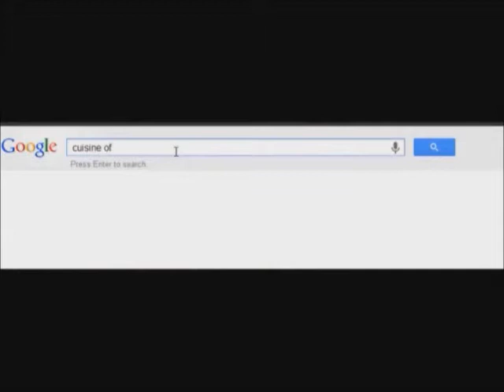Why is African food behind ??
Why is Africa so much behind from the rest of the world ?
Let's hear your own opinions...